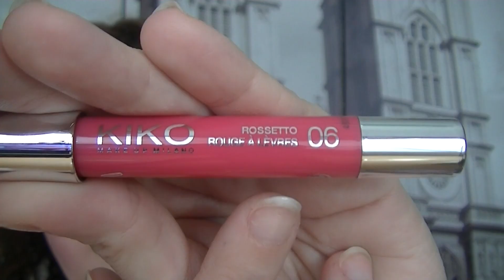Haul marzo (2014)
Qué llevo en los labios: Labial "Up the amp" MAC
Qué llevo en las mejillas: Colorete "Sin" NARS

Mi código en NonaMuaStore: ANTESMUERTAQSINRIMEL

Mi código en iherb: QGC212

Mi código en maquillaje total: GRZ250

Mi código en Vpfashion: sinrimel